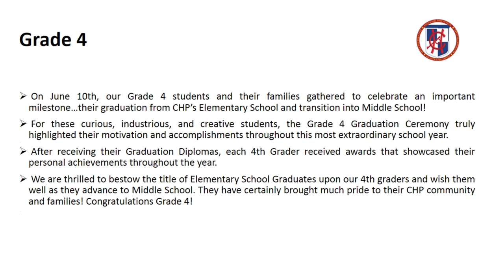Congratulations Cedar Hill Prep School Graduates!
The Class of 2021, after being a hybrid class for most of the school year, got together in this bittersweet moment for Cedar Hill Prep’s 8th Grade Graduation.

Looking to enroll your child in one of the top NJ Schools with multi-cultural community? Visit us.

cedarhillprepschool Fosters a Sense of Belonging!